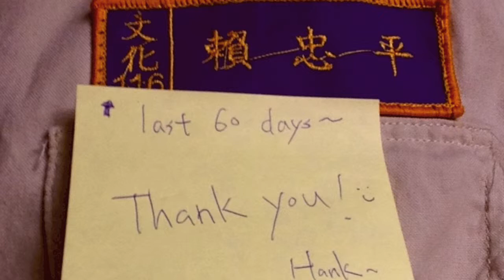End Thanks - Hank & Maxwell